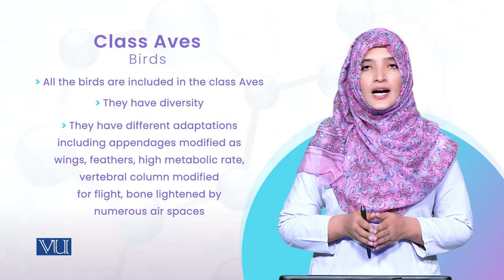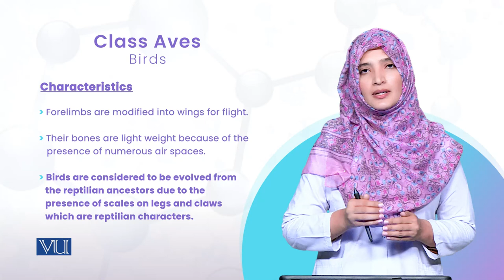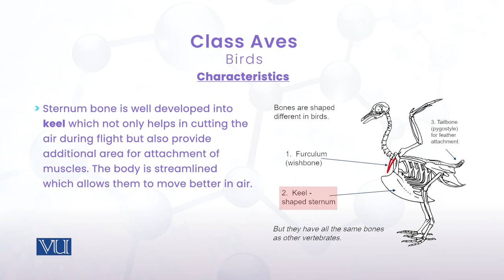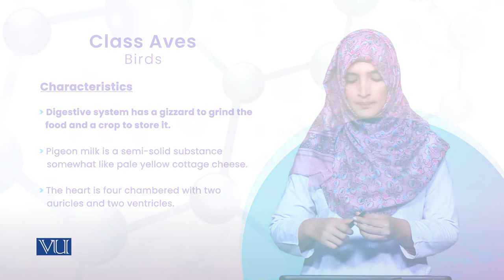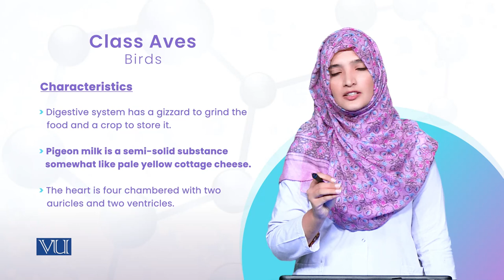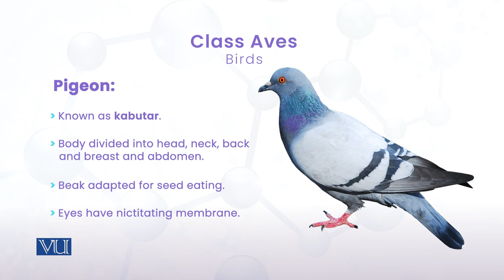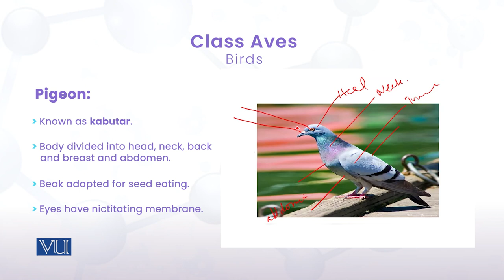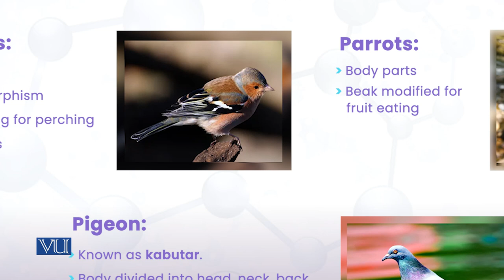Study of Birds | Animal Diversity: Chordates (Practical) | ZOO513P_Topic007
ZOO513P - Animal Diversity: Chordates (Practical),
Practical Topic007: Study of Birds,
By Ruqia Bibi